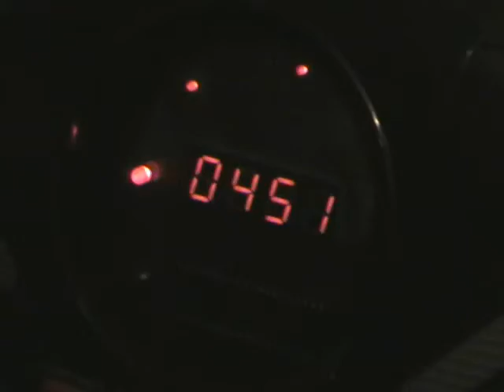Habatchi Madness: Pinball Wizard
Our enterpretation of this song